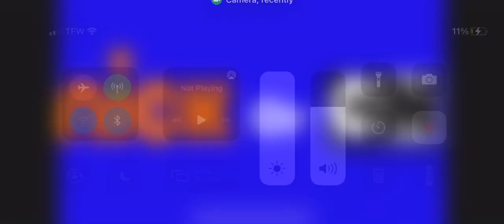Which one is better?